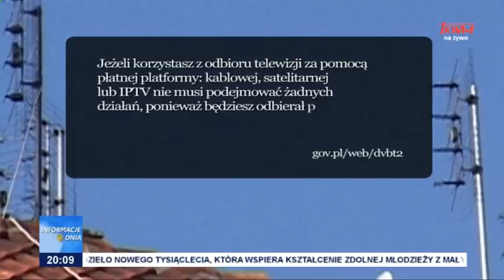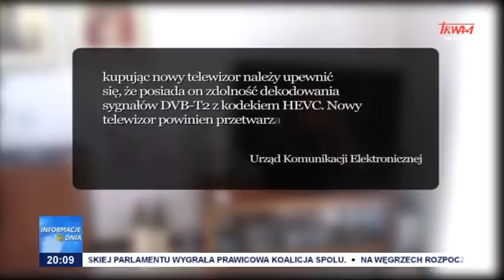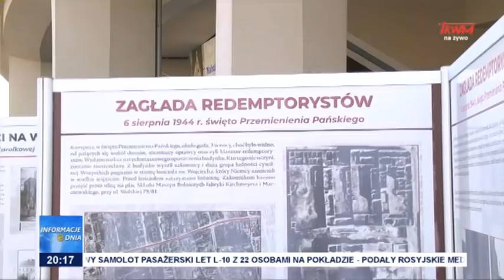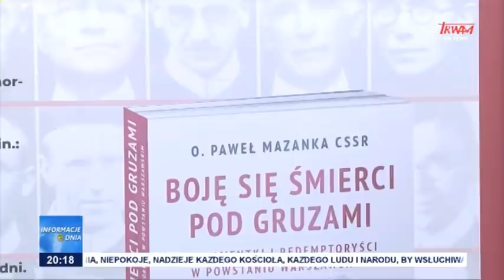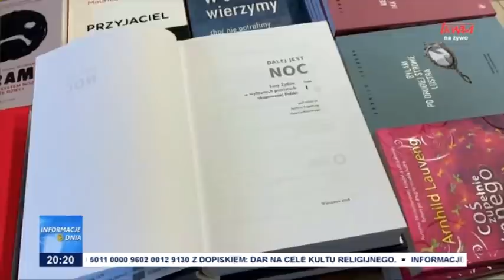Informacje Dnia 10.10.2021 [20.00]